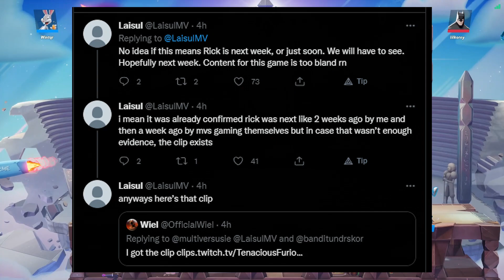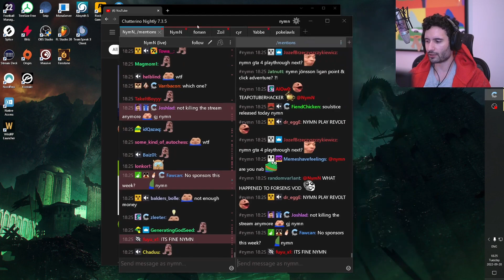MultiVersus *LEAK* Rick Release Next Week, Pickle Rick & Giveaway!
Pickle Rick and we are doing a 2000 giveaway for gleamium
Rick's Release Date

Multiversus Character Leaks
Multiversus News
Social Media Links!!